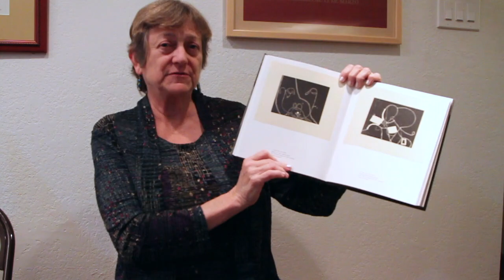Network at The Print Center: Puryear Connections (11/12/17)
Composer Cynthia Folio discusses the inspiration behind her new work as violinist Hirono Oka performs.

Video by Rachel Browne.

Network at The Print Center: Puryear Connections

3:00pm

Network is thrilled to collaborate again with The Print Center, in a program featuring new music commissioned in response to prints by American artist and MacArthur Award-winner Martin Puryear. New works by Cynthia Folio, Robert Maggio, Jeffrey Mumford, and Roberto Pace are joined by Mario Davidovsky's electric “String Trio”.

The exceptional Network for New Music musicians include:

Mary Javian - double bass
John Koen - cello
Hirono Oka - violin
Burchard Tang - viola
Marvin Moon - viola